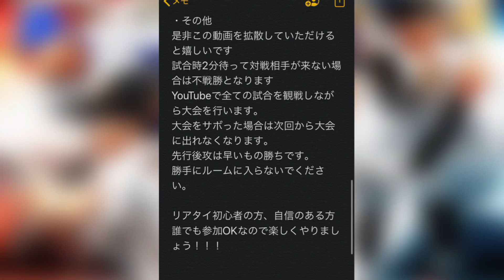【第4回おむチ杯】誰でも参加OK 参加者大募集！！！【プロスピA】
わからないことは聞いてください。

拡散していただけると嬉しいです。

ルール確認遠お願いします！

7:00から8:30までで時間の希望あればコメントお願いします